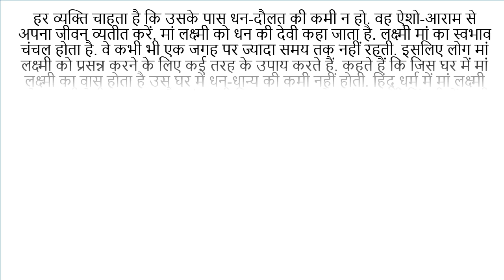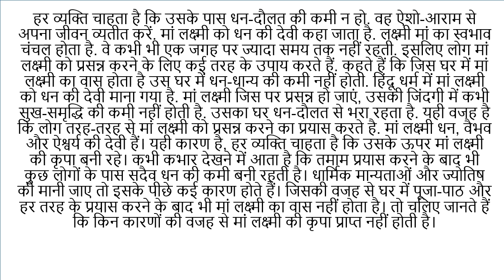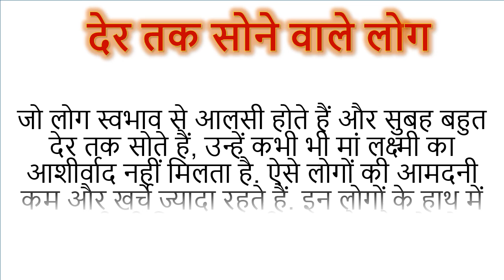अगर आपकी भी है आदत तो आपको गरीब होते देर नहीं लगेगी. माँ लक्ष्मी कभी नहीं आती. habits of poor people